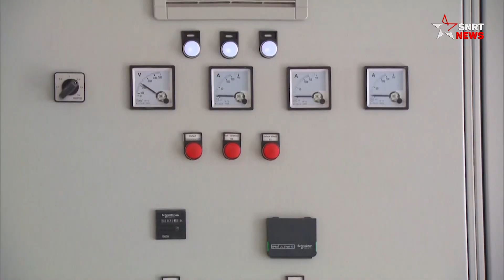بيوكرى: تأهيل جديد لمحطة معالجة المياه العادمة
رفع تأهيل محطة تصفية المياه العادمة ببيوكرى من جاهزية المحطة، وهو مشروع حيوي رصد له غلاف مالي يقدر بـ80 مليون درهم.
ويتجلى الهدف من توسعة شبكة وإنجاز محطة جديدة لمعالجة بعض الإكراهات التي كانت تواجها المحطة السابقة.
كما تزامن هذا التأهيل مع إطلاق الشطر الثاني من مشروع التطهير السائل لتشمل كافة أحياء المدينة، ما يسخلص المدينة من الروائح الكريهة.

يرجى الاشتراك..